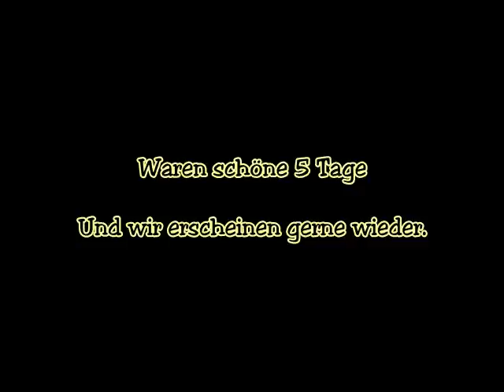Besuch im Norden.avi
Zu Besuch bei einem guten Freund